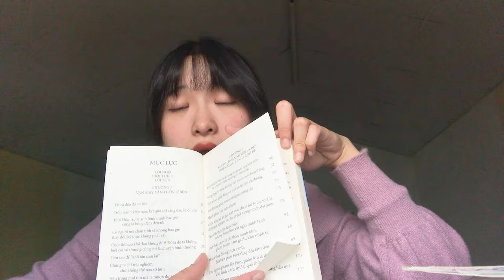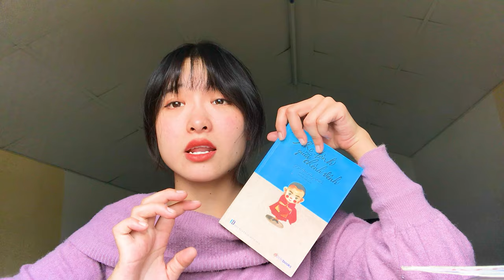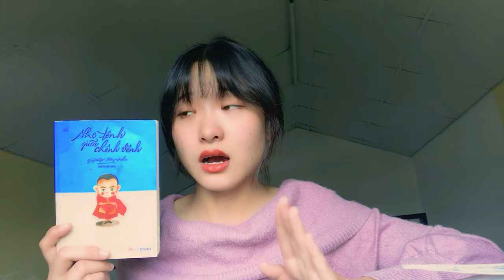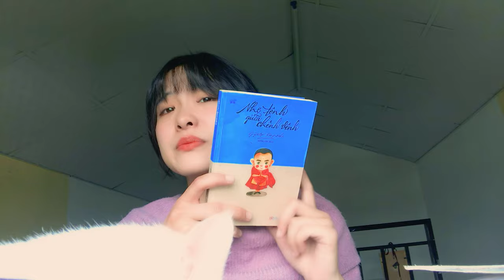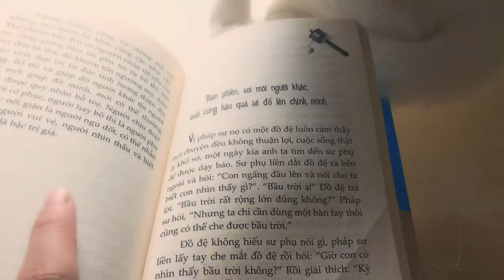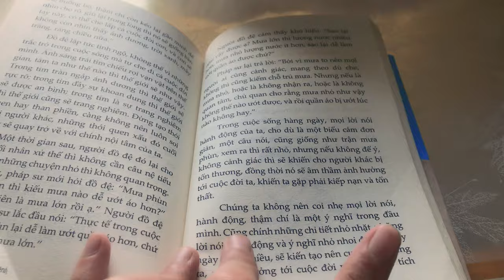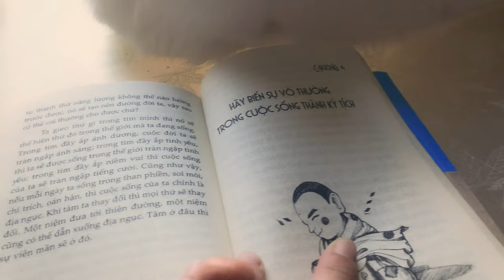#9 NHẸ TÊNH GIỮA CHÊNH VÊNH - GYATSO RINPOCHE - TRỐN TRÁNH KIẾP NẠN, KHỔ TẬN CAM LAI - Bảo Móm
NHẸ TÊNH GIỮA CHÊNH VÊNH - GYATSO RINPOCHE - TRỐN TRÁNH KIẾP NẠN, KHỔ TẬN CAM LAI, ĐƯỢC VOI ĐÒI TIÊN